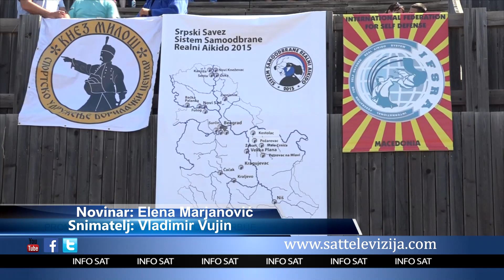MODERNA JAPANSKA VEŠTINA U RIMSKOM AMFITEATRU